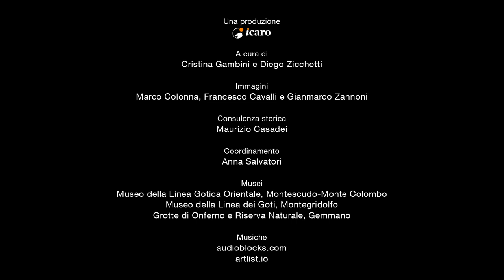Maria Teresa Comanducci - Memorie dalla Linea Gotica Orientale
Maria Teresa Comanducci, classe 1938, di Montescudo: ricorda gli sfollati in casa, i rifugi pieni di gente, gli spari, la fame, la solidarietà nel bisogno, la fratellanza nel dolore. E poi la paura delle giovani donne, nascoste in casa per sfuggire ai soldati. La guerra è la distruzione di tutto e tutti, è l'odio personificato.